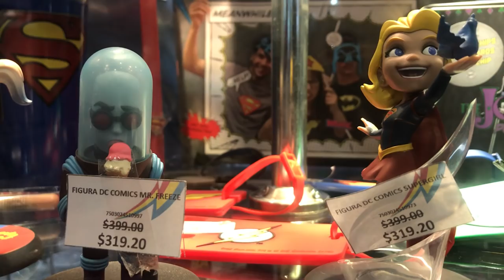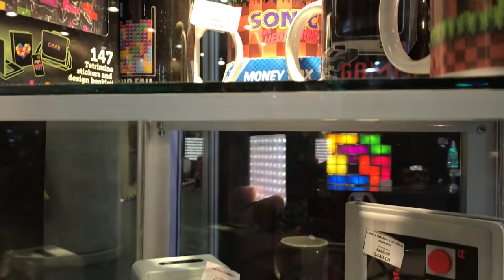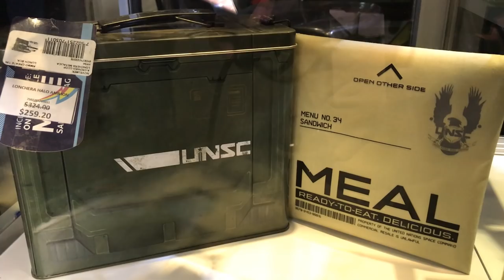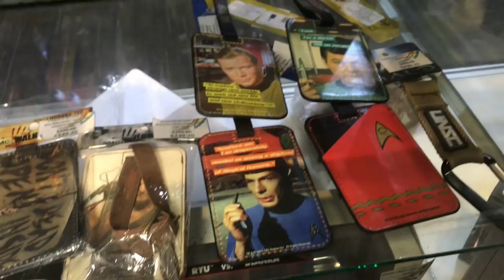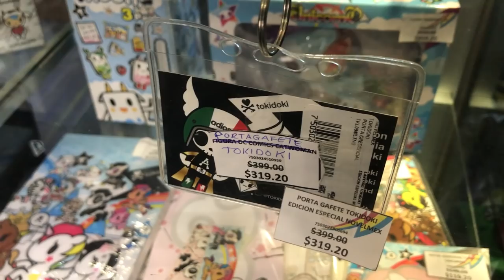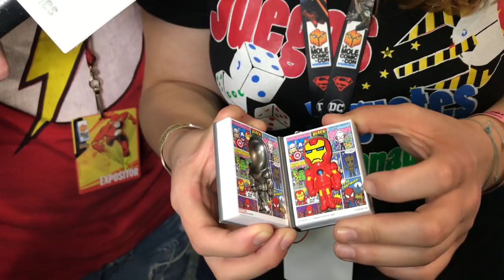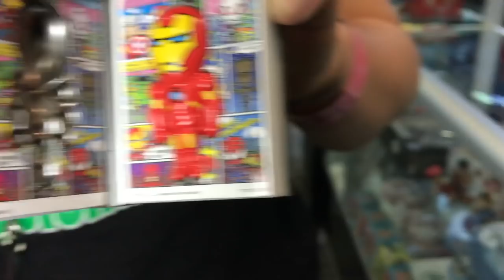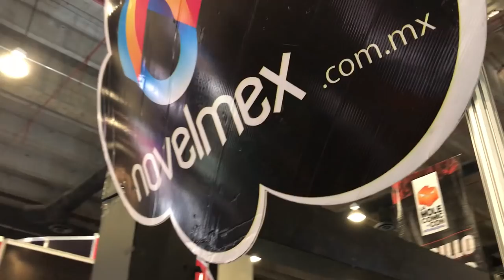Novelmex Coleccionables en La Mole Comic Con 2017 ★ juegos juguetes y coleccionables ★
Visita al stand de Novelmex en La Mole Comic Con 2017 mira todos los coleccionables geek exclusivos